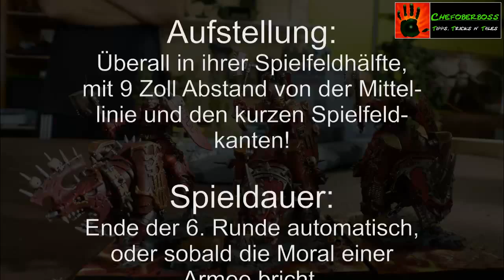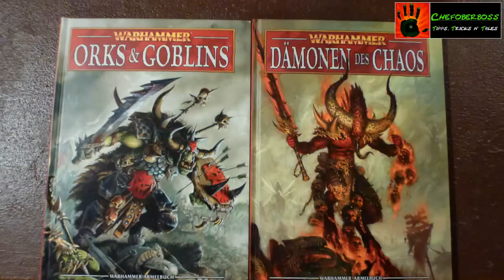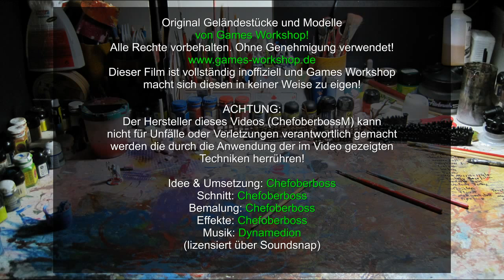Lets play Warhammer # 2 - Orks vs Dämonen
Unsere Spielergruppe hat 1995 mit Warhammer Fantasy begonnen. Damals haben wir durchschnittlich jedes Wochenende mindestens ein Spiel gespielt. Das ist heute leider nicht mehr so. Aktuell spielen wir hauptsächlich Warhammer 40.000.

Aus diesem Grund haben wir beschlossen mal wieder eine Fantasy Schlacht auszutragen. Die neuen Dämonen gegen die neuen Orks. Um erst einmal wieder reinzukommen nur mit 1.500 Punkten statt wie üblich 2.000 Punkte.

Warhammer
8. Edition
Dämonen: Arig Demonheart
Orks: Chefoberboss / Mazeus
Punkte: 1.500 Punkte je Seite
Mission: Ruhm und Ehre = Bruchpunkt / Moral
Dauer: 6 Runden
Let´s play Dauer: 22 Minuten

Viel Spaß beim Anschauen und ich freue mich auf euer Feedback!!

Chefoberboss August 2013

ACHTUNG:
Der Hersteller dieses Videos (ChefoberbossM) kann nicht für Niederlagen oder Unentschieden verantwortlich gemacht werden die durch die Anwendung der im Video gezeigten Taktiken herrühren!

Original Warhammer Geländestücke und Miniaturen in diesem Video sind von Games Workshop! Ohne Genehmigung verwendet! Dieser Film ist vollständig inoffiziell und Games Workshop macht sich diesen in keiner Weise zu eigen!